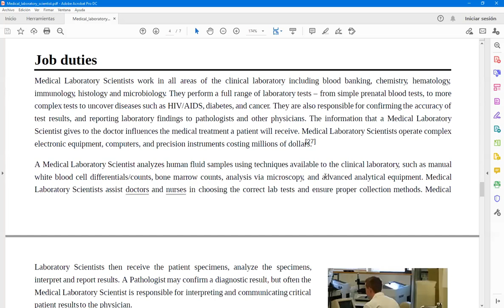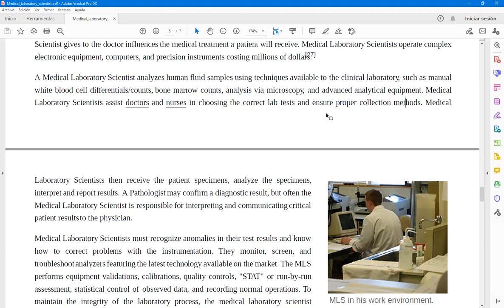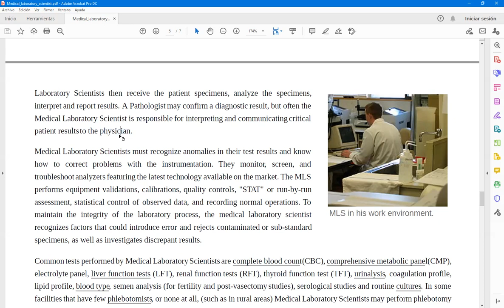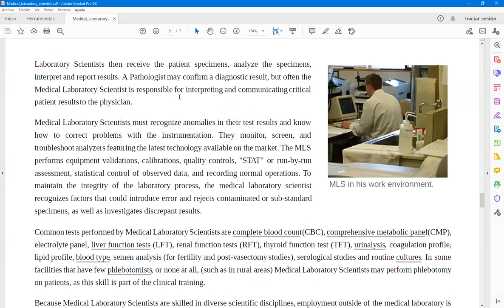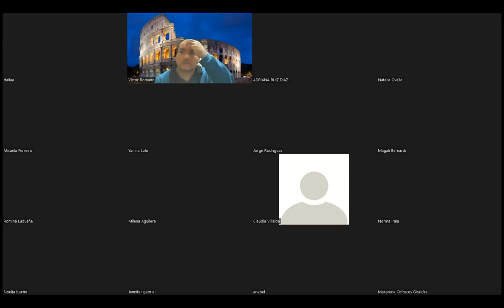Clase de Inglés Técnico de 1er Año 2do Cuatrimestre (TT) de Laboratorio del 12/4/2022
Clase de Inglés Técnico de 1er Año 2do Cuatrimestre (turno tarde) de Laboratorio del día martes 12/4/2022